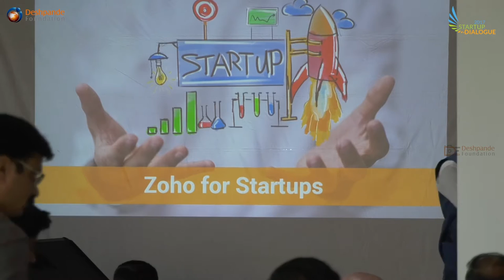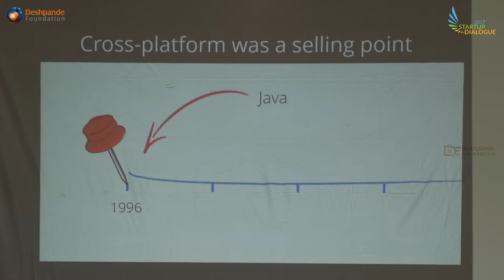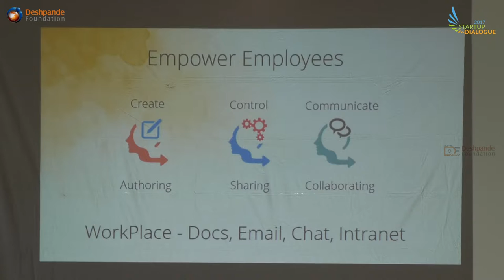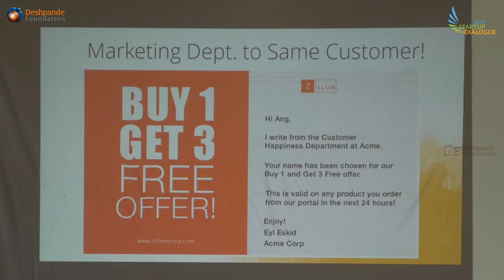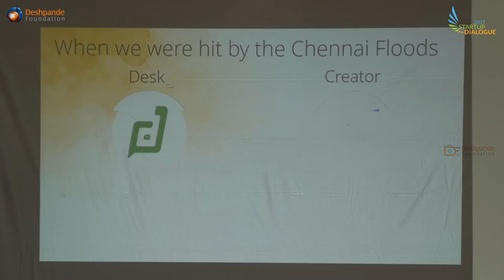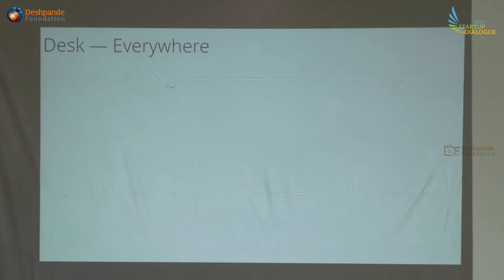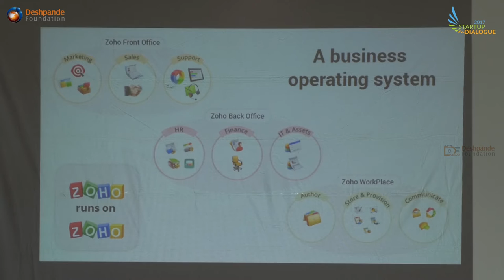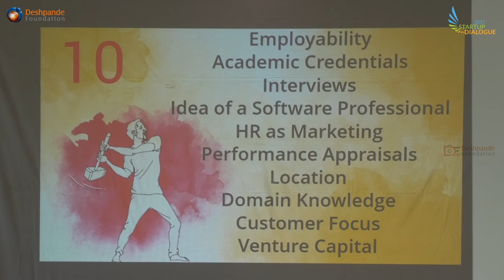Startup Dialogue 2017_Day 1_Bootstrapped Company Impact